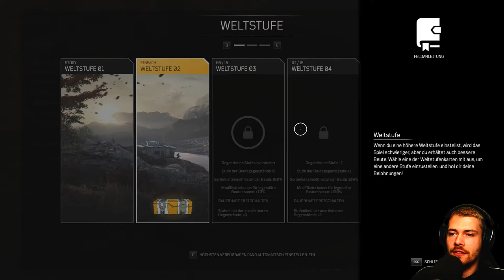Outriders Gameplay Deutsch | Let´s Play | #003 - Neue traurige Welt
---Let´s Play Outriders---

---Spielinformationen

Titel: Outriders
Entwickler: People Can Fly, Square Enix
Publisher: Square Enix
Designer: Piotr Nowakowski
Plattform: PC, Playstation, Xbox, Google Stadia

---Eigenwerbung :D---